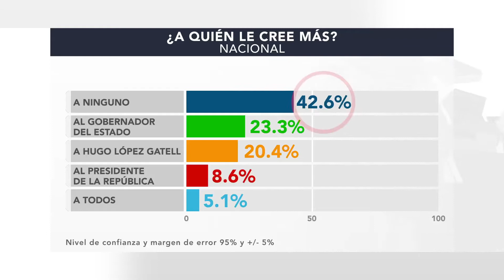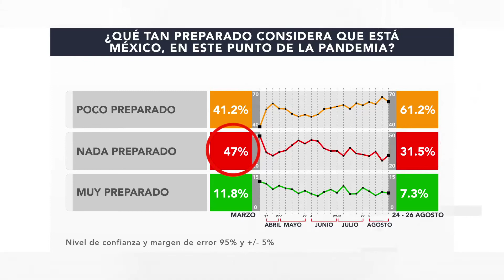ENCUESTA COVID 28 AGO 20